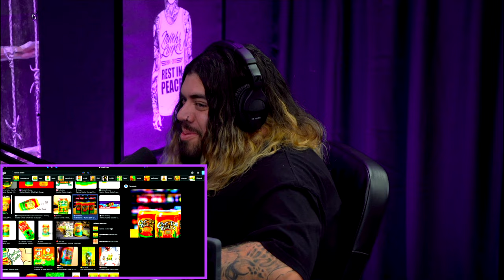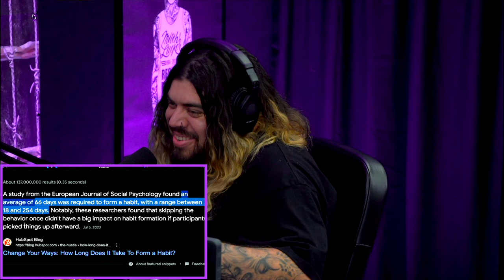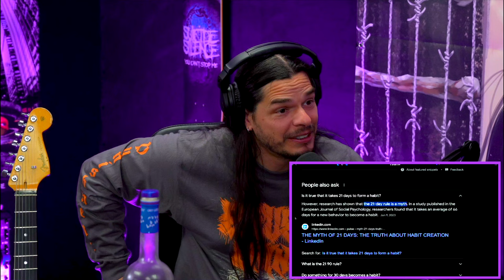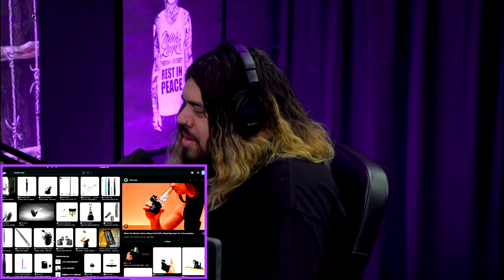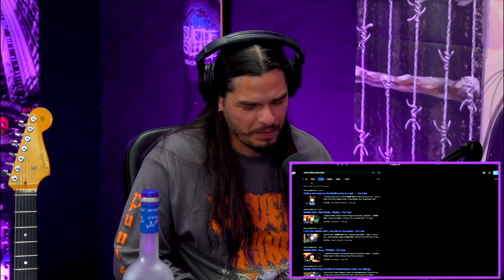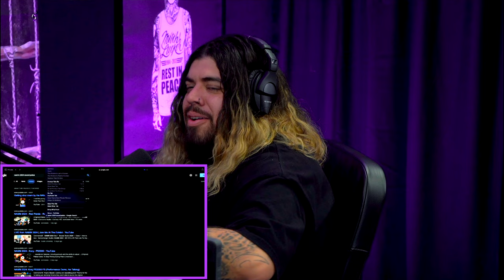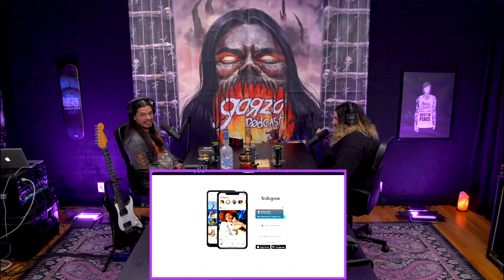Garza Podcast 120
Garza & Ernie talk social anxiety, the Ross Robinson snare, failed Black Crown writing sessions & much more!

CHAPTERS:
00:00 - Ernie Lasted 28 Days Sober, NAMM 2024
08:40 - Food Talk
13:32 - Ernie Breaking Edge (continued), Building Habits
16:50 - Sleep is Important
21:14 - Dabs Are Too Much
23:52 - Going Gray
25:27 - Favorite Part of NAMM 2024
31:06 - Experience & Maturity, Championing Newer Bands
34:05 - Ernie & Alex Lopez Hanging Out Together Confused People
36:20 - 2-Year Anniversary of Ernie Joining Suicide Silence
39:49 - Ernie’s Electronic Drum Kit Is a Great Writing Tool
43:03 - Ross Robinson, Best Drum Snares
48:32 - Staying Hydrated While Drinking, Avoiding Hangovers
51:15 - Fan Question: Favorite Black Crown Song to Play Live
54:30 - Fan Question: Garza & Ernie’s Favorite Songs to Play Live

The Heaviest Podcast of All Time